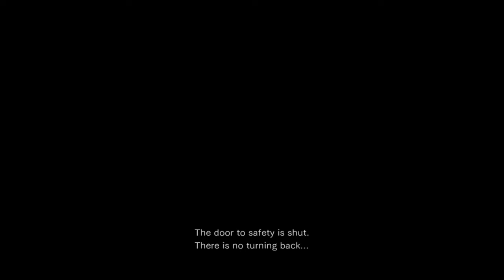Resident Evil Zero Silent Gameplay No Commentary Part 1